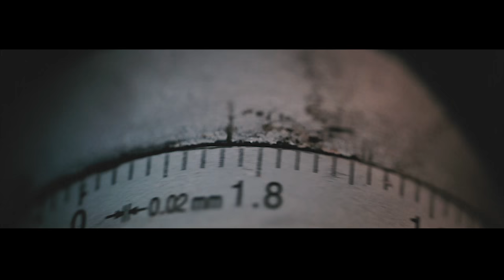Dýmky Kunc/Rock ‘n’ Roll & Pipe